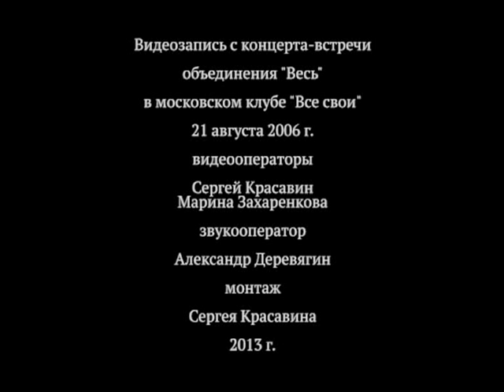Архивы: Михаил Карпачев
Видеозапись с концерта Михаила Карпачева в клубе "Все свои" 21 августа 2006 г. Концерт посвящен встрече участников объединения "Весь"

Исполнены песни (стихи и музыка Михаила Карпачева):

00:02:00 Я глаза закрою,  и снова
00:05:45 Помнишь этот дом на краю земли
00:07:55 В старых своих сандалях на босу ногу
00:10:57 Каждый день в половине пятого
00:13:05 Мы пришли в этот мир
00:15:30 Мы лениво живем
00:17:55 Светит лампочка в пол-накала
00:20:05 Когда желаешь долго жить
00:23:40 На фотографии, что на стенке
00:27:37 Я смотрю на него с высоты крыла
00:32:51 Последняя глава допишется в печали
00:37:27 Я знаю все доводы наперечет
00:41:10 Я смущенно чешу в затылке